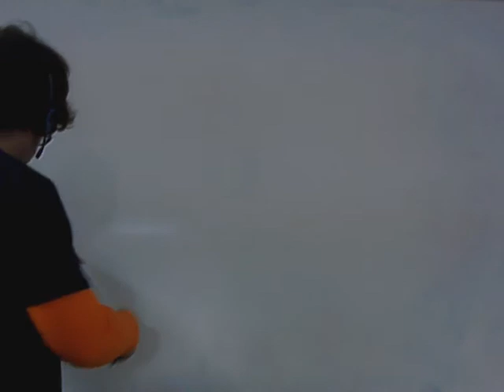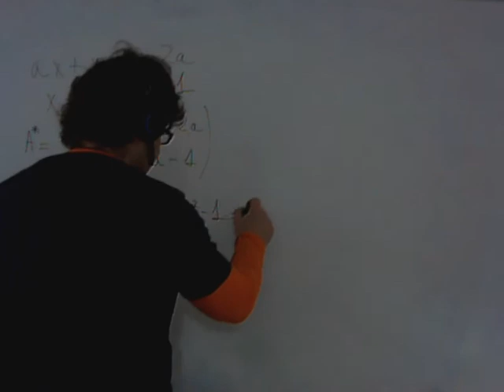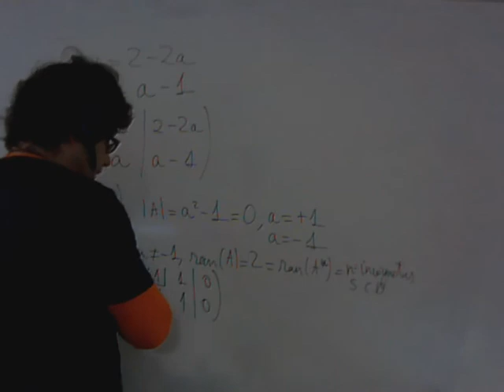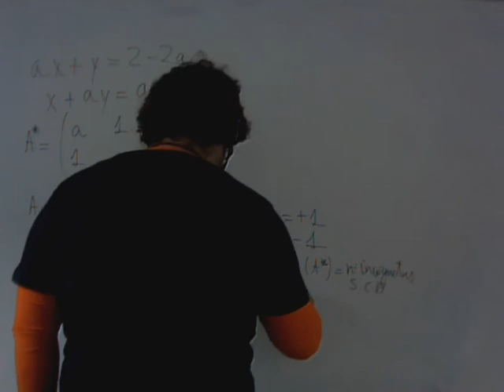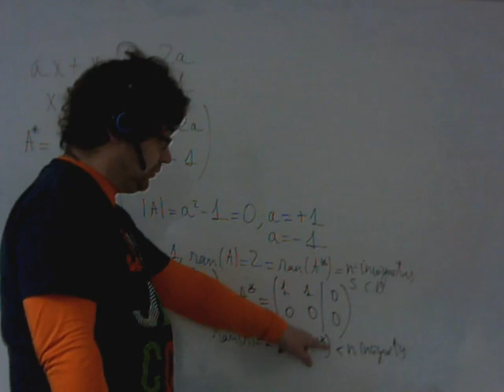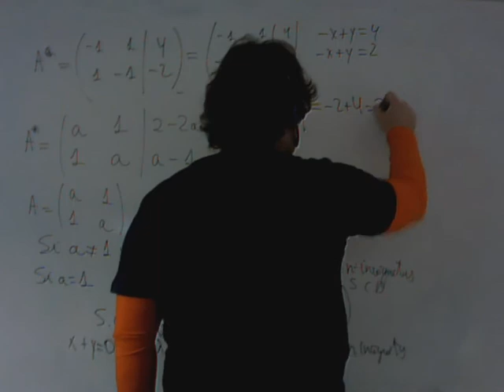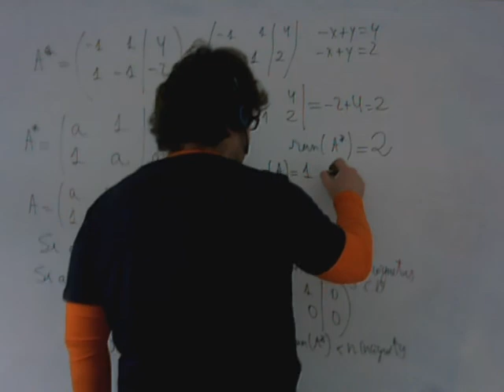Centro de Formación Usero Estepona Discutir sistema según valores parámetro Mat 2º Bach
Academia Usero en Estepona, el centro de formación con más vídeos en Internet del Mundo presenta:  Discutir sistema según valores parámetro
UD 04 Resolución de sistemas mediante determinantes
Matemáticas 2º Bachillerato Ciencias y Tecnología
Academia Usero Estepona Centro de Formación en Estepona